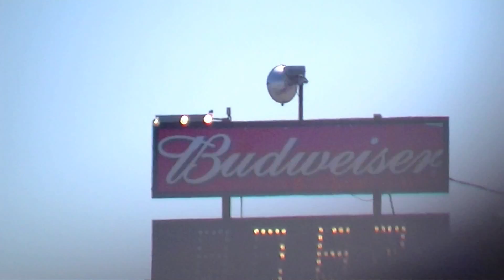Famoso March Meet 2014